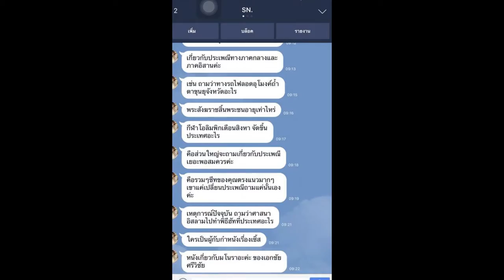Load แนวข้อสอบ เจ้าหน้าที่บริการ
Load แนวข้อสอบ เจ้าหน้าที่บริการ (ปฏิบัติหน้าที่ให้บริการข้อมูลในระบบตอบรับอัตโนมัติ (Call Center)) คุรุสภา

- ความรู้เกี่ยวกับคุรุสภา
- แนวข้อสอบ ความรู้เบื้องต้นเกี่ยวกับการใช้คอมพิวเตอร์newล่าสุด
- แนวข้อสอบเรื่องซอฟแวร์คอมพิวเตอร์
- แนวข้อสอบวิชาภาษาอังกฤษ การใช้ Grammar
- หลักการกำกับดูแลกิจการที่ดี
- การพัฒนาคุณภาพการให้บริการเพื่อสร้างความพึงพอใจของผู้รับบริการ
- ความรู้เกี่ยวกับการทำงานด้านการสื่อสารด้านเครือข่าย
- ความรู้ทั่วไปเกี่ยวกับการให้บริการที่ดี
- แนวข้อสอบเรื่องการบริการ

Line. ID:bmw4888